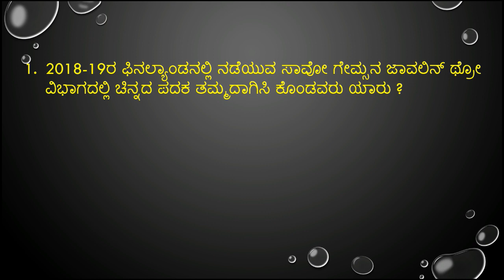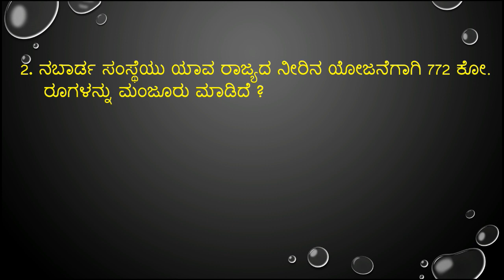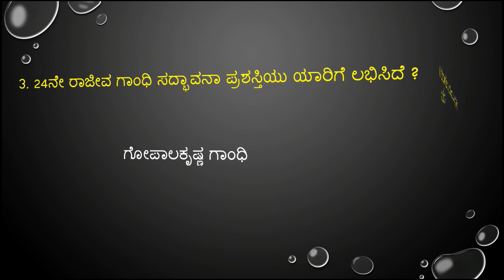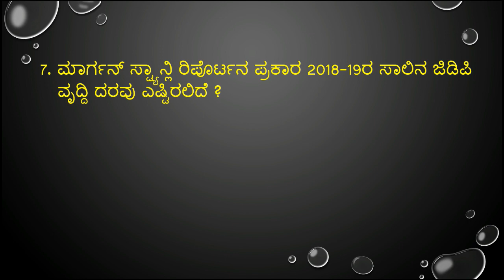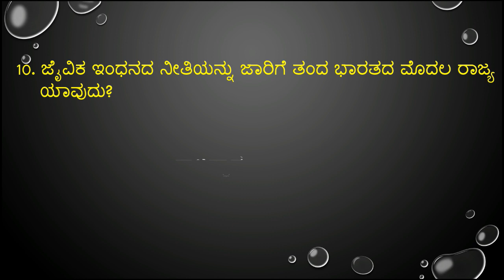important August 01,02 & 03 -2018 current affairs in kannada from prajavani and hindu news paper